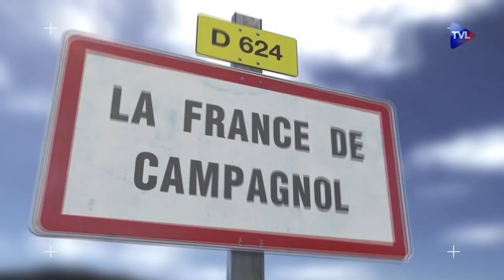Quand les bus sont infestés de délinquants les gens prennent leur voiture, c'est bizarre.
Campagnol 483 Une politique de la ville qui prétend inciter les gens à prendre les transports en commun sans nettoyer les lignes de la racaille qui y prospère en dégradant le matériel et en intimidant les voyageurs est vouée à l'échec mais les technocrates n'aiment pas le réel, ils préfèrent croire à leurs fantasmes d'ordre, de civisme, de raison